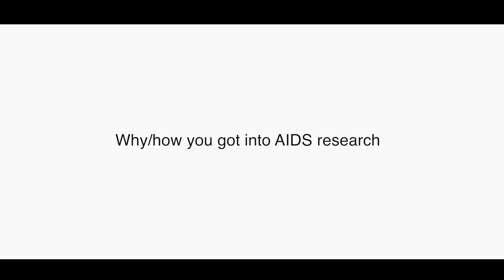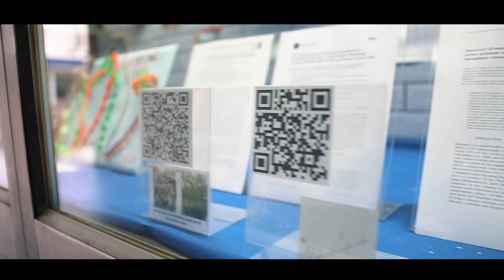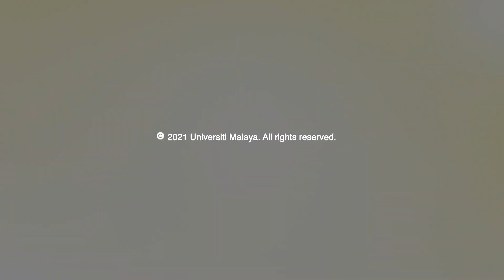This Journey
Prof. Adeeba shared an intimate side of her, sharing her illustrious career from the moment she chose to do medicine, and her decision to focus on infectious diseases as a research area. Be mesmerized with her determination and confidence to make a change in all of her capacities, be it as the Dean of the Faculty (the first female to hold the position in Universiti Malaya history), or the regional and global champion of HIV/AIDS research.

“We have all the tools and science to put an end to HIV/AIDS. What is left is the people-related part: political will, laws, financing, stigma, discrimination, etc.” (Adeeba Kamarulzaman, 2021)

This video is produced by Nahrizul Adib Kadri for Universiti Malaya, in collaboration with Bleenk Media.